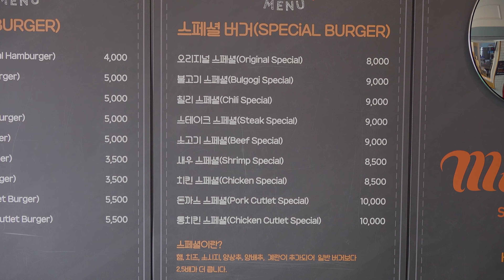평택 칠리 스페셜 버거 | Korean style hamburger, famous restaurant, Surprised by size, korean food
💸Price :   KRW 9000  (USD 7.55)
🚕Location : Pyeongtaek International Market ,평택 국제시장